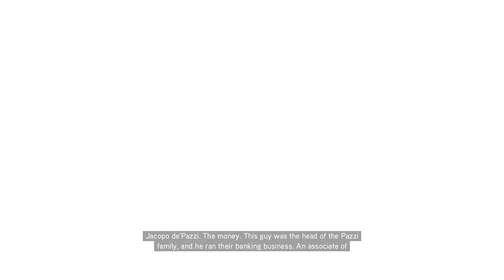Assassin's Creed The Ezio Collection: W/Ice Part 8: The assassination of Francesco di'Pazzi